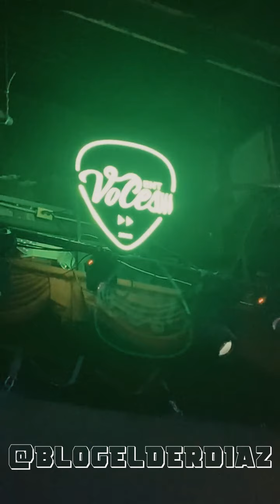CARICIAS NUEVAS ELDER DIAZ Y PEPITO GUTIERREZ 2023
CARICIAS NUEVAS ELDER Y PEPITO GUTIERREZ 2023